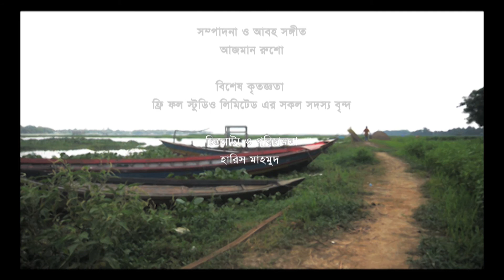Pishach (পিশাচ)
Story : Humayun Ahmecd
Screenplay & Direction :Haris Mahmud Sumon
Artist : Amin al Masum & Fotik Chad Shipon
Cinematography : Rajin Monir
Edit & Music : Azman Rusho
Producer : Golam Rabbani